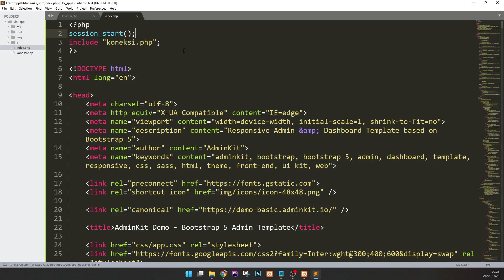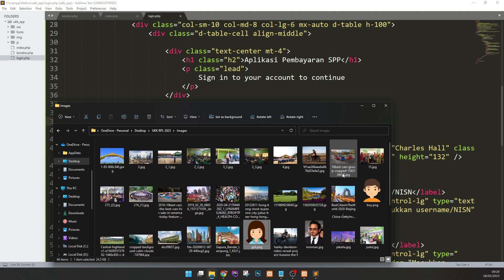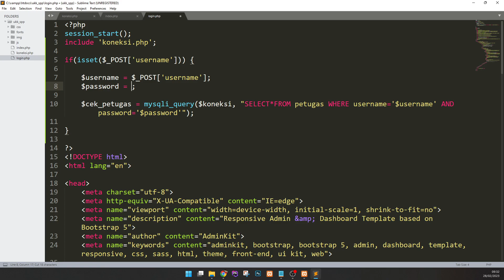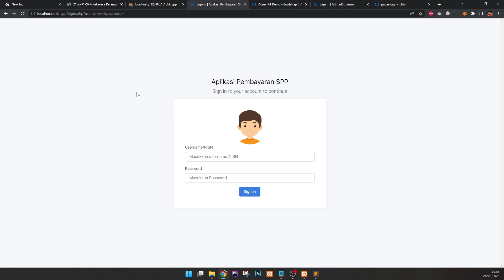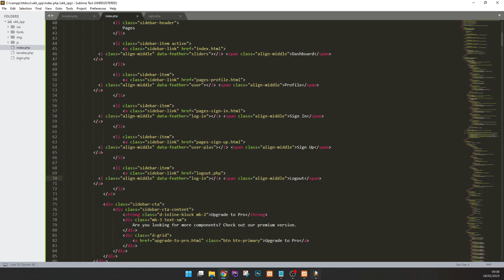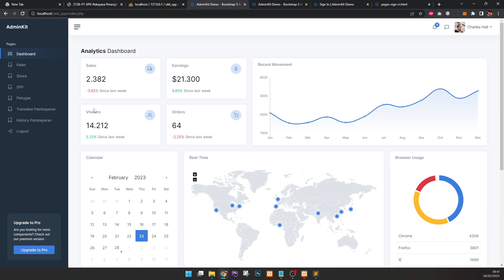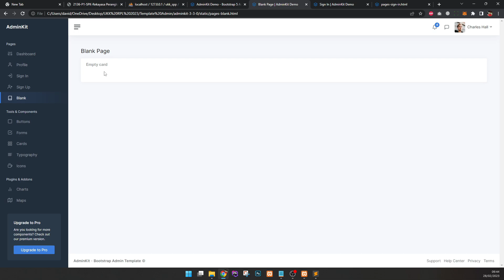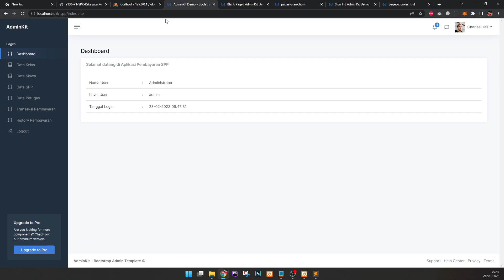Aplikasi Pembayaran SPP | UKK RPL 2023 | Login Multiple User, Membuat Menu, Halaman Dinamis (Part 2)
Aplikasi Pembayaran SPP adalah salah satu paket Uji Kompetensi SMK untuk Jurusan Rekayasa Perangkat Lunak (RPL) tahun ajaran 2022/2023. Pada kelas kali ini akan membahas bagaimana cara mengerjakan soal uji kompetensi ini dengan menggunakan pemrograman php & mysql.
Selamat belajar!

Naistudio Academy
Tempat Belajar Pemrograman, Desain, Animasi Terbaik & Terlengkap Dalam Bahasa Indonesia